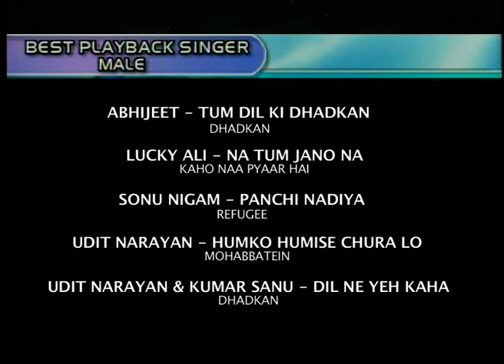90s Travel songs KING Lucky Ali | ZCA Best playback singer male | Zee Cine Awards 2001